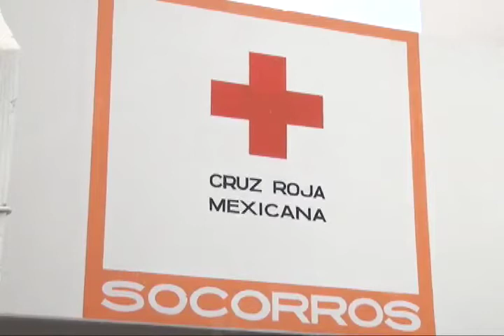Saldo blanco durante la Guelaguetza 2017: Cruz Roja Oaxaca